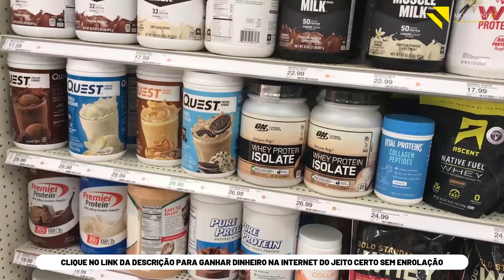O MOTIVO DE ESTARMOS EM UMA SOCIEDADE DOENTE | Eslen Delanogare (neurocientista)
😀 Muito Obrigado!

COMO TER CONFIANÇA | SEJA O MELHOR! | Marketing Digital X Autoconfiança - Thiago Finch e Fe Alves SN

ISSO VAI ATRAIR SUCESSO AUTOMATICAMENTE PARA SUA VIDA | Aprenda Isso e Mude Sua Vida para Sempre!:

Forte abraço 🤙